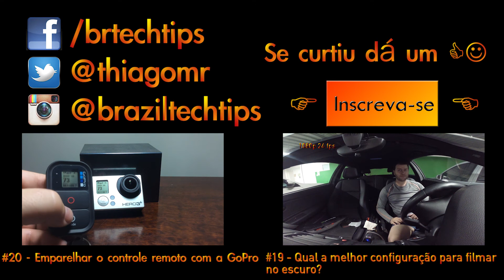#21 - Mudar o modo inicial da GoPro * GoPro Tips - Dicas GoPro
Ao ligar a GoPro, por padrão ele inicia em modo vídeo, aprenda a modificar o modo inicial neste vídeo.

Filmado por: Thiago Morais (iPad Mini GoPro Hero 3+ Black Edition iPhone 5)
Editado por: Thiago Morais (Premiere Pro CC for mac)